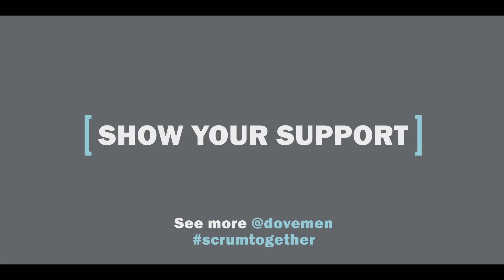DOVE Rugby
Director: Liz Unna
Agency: VCCP
Editor: Maxim Young